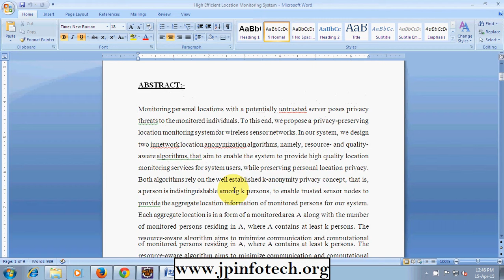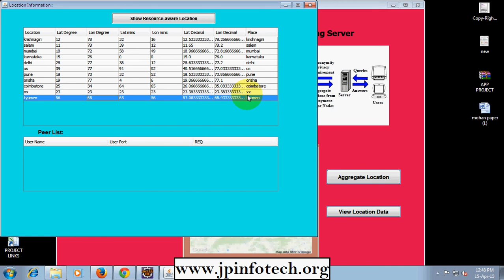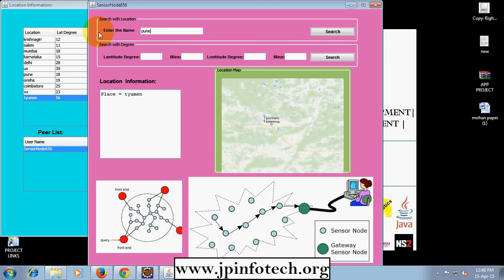High Efficient Location Monitoring System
Monitoring personal locations with a potentially untrusted server poses privacy threats to the monitored individuals. To this end, we propose a privacy-preserving location monitoring system for wireless sensor networks. In our system, we design two innetwork location anonymization algorithms, namely, resource- and quality-aware algorithms, that aim to enable the system to provide high quality location monitoring services for system users, while preserving personal location privacy. Both algorithms rely on the well established k-anonymity privacy concept, that is, a person is indistinguishable among k persons, to enable trusted sensor nodes to
provide the aggregate location information of monitored persons for our system. Each aggregate location is in a form of a monitored area A along with the number of monitored persons residing in A, where A contains at least k persons. The resource-aware algorithm aims to minimize communication and computational cost, while the quality-aware algorithm aims to maximize the accuracy of the aggregate locations by minimizing their monitored areas. To utilize the aggregate location information to provide location monitoring services, we use a spatial histogram approach that estimates the distribution of the monitored persons based on the gathered aggregate location information. Then the estimated distribution is used to provide location monitoring services through answering range queries.
We evaluate our system through simulated experiments. The results show that our system provides high quality location monitoring services for system users and guarantees the location privacy of the monitored persons.